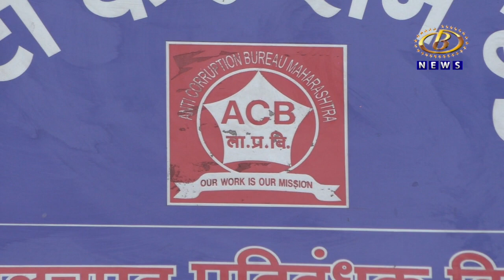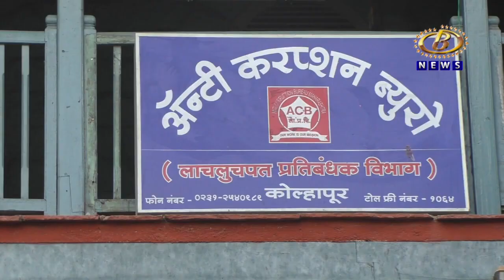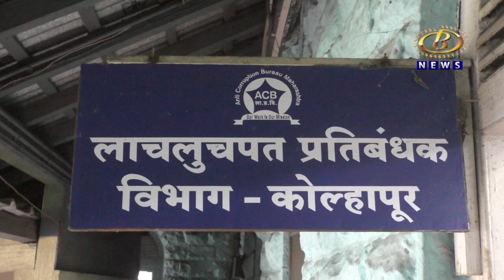मागोवा २०२२ - लाचलुचपत कारवाई